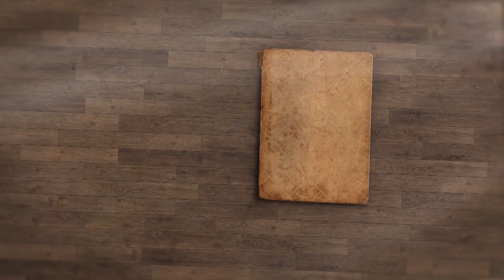Naye Kavi Naya Kalaam | Season 2 - Episode 1 | Irshad Kamil | Poetry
Bahut saare aise naye kavi hain jinke kalaam mujhe behad achche lugte hain. 'Naye Kavi, Naya Kalaam' series ke zariye main unn kavitaon,unn ghazalon ko padhunga, unke baare mein baat karunga aur kaunsi likhi baat mujhe sabse achchi lagi yeh bataunga.
Aaj ke iss episode mein hum baat karenge Kavi "Umesh Maurya" Ki Kavita "Sookhte Kande" Ke  Baare Mein

Agar aap apni ghazal ya Kavita mujh tak pahuchana chahte hain toh neeche comments section mein aap apni likhi hui Kavita/Nazm/Ghazal likh sakte hain. Jo Kavita/Nazm/Ghazal mujhe pasand aayegi, main agle episode mein uspar baat karunga.

You may also like:

Irshad Kamil Originals : Fillum
A Series of Anniversary Celebrations of Films for which Irshad Kamil chit-chats about special moments, unknown facts and surprising anecdotes which seem to have been lost in time.

Irshad Kamil Originals : MERE ISHQ
A playlist of unpublished poetry recitations by writer and lyricist Irshad Kamil. Pendrive talks about the common man, his common life and his most uncommon thoughts.

Irshad Kamil Originals : The Ink Band

Irshad Kamil Originals : Irshad Hai
About Irshad Kamil Youtube Channel:
The Irshad Kamil Channel is India’s Organized online T.V. by Mr Irshad Kamil, where you can watch his original creations at their best. Browse through his amazing world of Poetry, Prose, Short Films, Video Book, Music and lots more.
About Mr Irshad Kamil:
Irshad Kamil is an Indian poet and lyricist. His songs appear in Bollywood films including Jab We Met, Chameli, Love Aaj Kal, Rockstar, Aashiqui 2, Raanjhanaa, Highway, Tamasha, and Jab Harry Met Sejal.